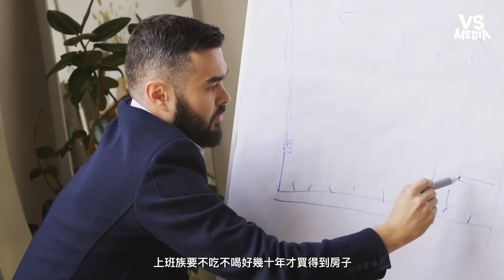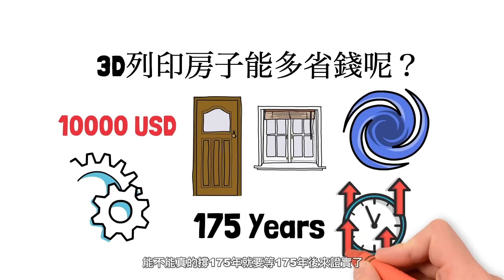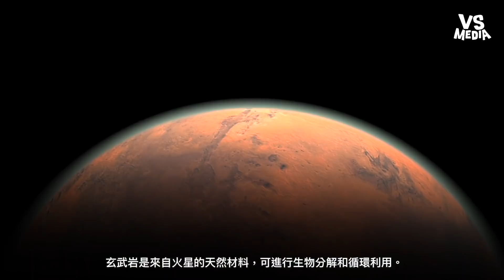平民也能買3D列印房子？房價即將暴跌真正原因《VS MEDIA》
可能到我入土都蓋不出來吧！(麵包超人)